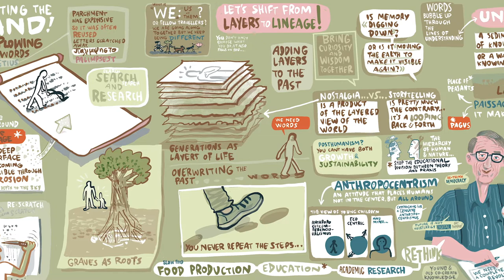Tim Ingold | Keynote lecture | Symposium Under the Landscape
Tim Ingold | Keynote lecture (29/06/2022) | Symposium Under the Landscape

Tim Ingold is Emeritus Professor of Social Anthropology in the University of Aberdeen. His pioneering approach to material culture, through the overlaps of archaeology and anthropology, architecture and art, has made him one of the most prominent voices internationally around the studies of “making”. In his work, issues of embodied perception and skilled practice are explored within both social and environmental contexts, yielding a situated and relational understanding of the (more-than-human) world. At the same time, his studies specifically around the question of landscape have been highly influential, receiving international and interdisciplinary acknowledgement.

Symposium Under the Landscape took place in the islands of Santorini and Therasia from 26th June to 29th June 2022. The Symposium was the third instalment of a series of events organised by Boulouki in Santorini and Therasia. Following two applied (field-research and construction) workshops, the Symposium was the theoretical counterpart that generated an interaction between different fields around the study of landscapes. It comprised keynote lectures by distinguished thinkers and a three-day workshop for young researchers.

Directed & Edited: Yorgos Kyvernitis
Camera: Elia Kalogianni, Yorgos Kyvernitis
Illustration: Yorgos Konstantinou
Tim Ingold | Κεντρική ομιλία (29/06/2022) | Συμπόσιο Κάτω από το Τοπίο

Ο Tim Ingold είναι ομότιμος Καθηγητής Κοινωνικής Ανθρωπολογίας στο Πανεπιστήμιο του Aberdeen. Η πρωτοποριακή του προσέγγιση για τον υλικό πολιτισμό, μέσα από τις επικαλύψεις της Αρχαιολογίας και της Ανθρωπολογίας, της Αρχιτεκτονικής και της Τέχνης, τον έχει καταστήσει ίσως τη σημαντικότερη φωνή διεθνώς γύρω από τις μελέτες που αφορούν το "making". Στο έργο του συνδέει τα θέματα της περιβαλλοντικής αντίληψης και της ειδικευμένης πρακτικής ενώ οι μελέτες του ειδικά γύρω από το ζήτημα του τοπίου - μεταξύ των οποίων το περίφημο άρθρο του The Temporality of the Landscape(1993) - έχουν λάβει διεθνή διεπιστημονική αναγνώριση. Σε μια ριζική απόκλιση από τις συμβατικές μελέτες που αντιμετωπίζουν την τέχνη και την αρχιτεκτονική ως συλλογές αντικειμένων προς ανάλυση, ο Ingold προτείνει έναν τρόπο σκέψης μέσω της κατασκευής, στον οποίο οι επαγγελματίες και τα υλικά ανταποκρίνονται το ένα στο άλλο κατά τη δημιουργία της μορφής.

Το Συμπόσιο Κάτω από το Τοπίο πραγματοποιήθηκε στα νησιά της Θήρας και της Θηρασιάς από τις 26 Ιουνίου έως τις 29 Ιουνίου 2022. Το Συμπόσιο αποτέλεσε το τρίτο μέρος μιας σειράς εκδηλώσεων που διοργάνωσε το Μπουλούκι στη Θηρασιά και τη Θήρα: Μετά από δύο Εργαστήρια έρευνας πεδίου και συμμετοχικής αποκατάστασης, το Συμπόσιο αποσκοπεί να λειτουργήσει ως θεωρητικό αντιστάθμισμα και να τροφοδοτήσει την αλληλεπίδραση ανάμεσα σε διαφορετικά πεδία γνώσης γύρω από τη μελέτη των τοπίων. Περιελάμβανε κεντρικές ομιλίες από διακεκριμένους στοχαστές και ένα τριήμερο εργαστήριο για νέους ερευνητές.

Σκηνοθεσία: Γιώργος Κυβερνήτης
Κάμερα: Έλια Καλογιάννη, Γιώργος Κυβερνήτης
Εικονογράφηση: Γιώργος Κωνσταντίνου